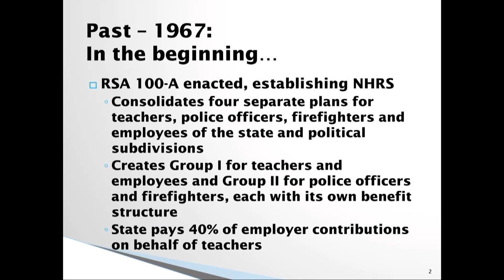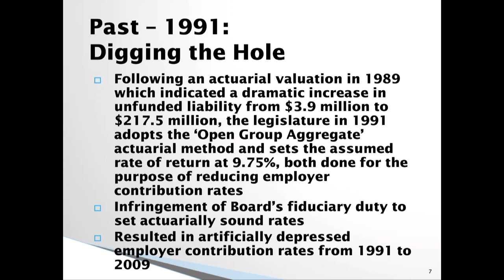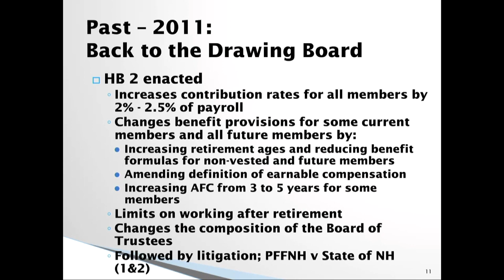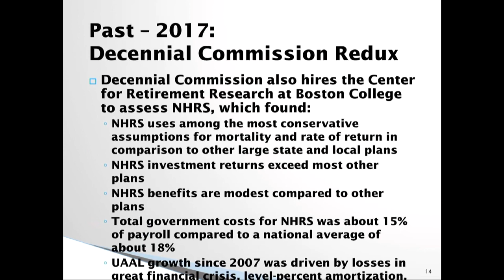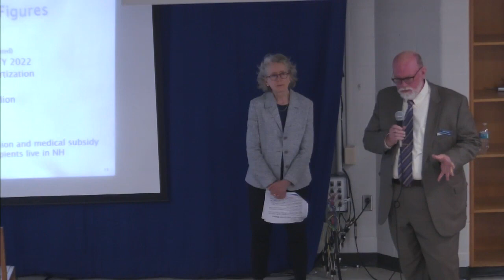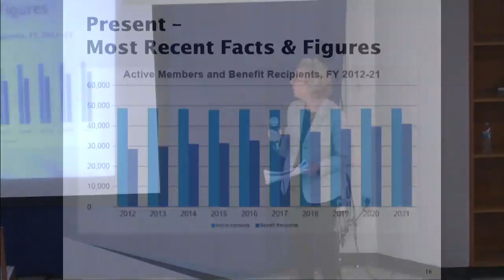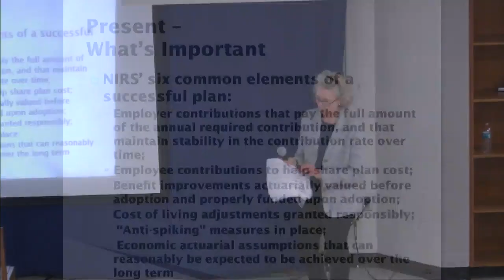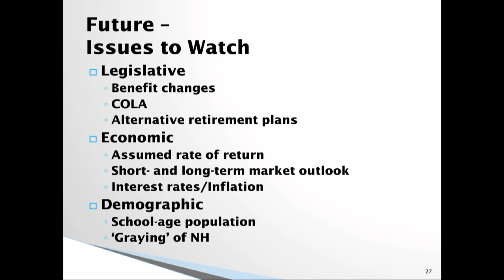11/07/2022 Derry Cooperative School District Budget Meeting